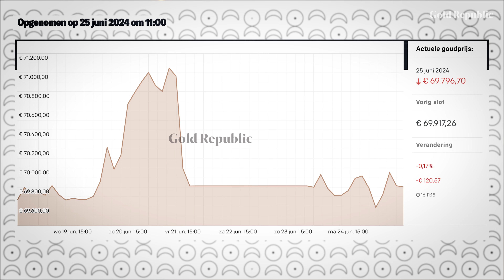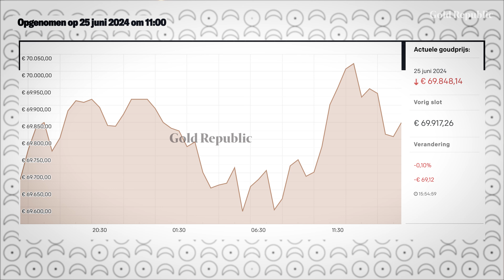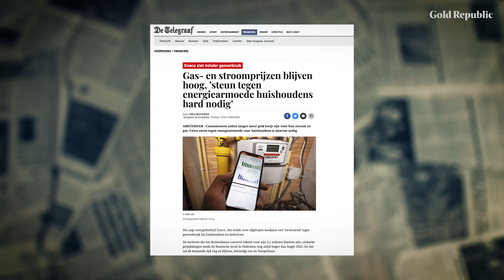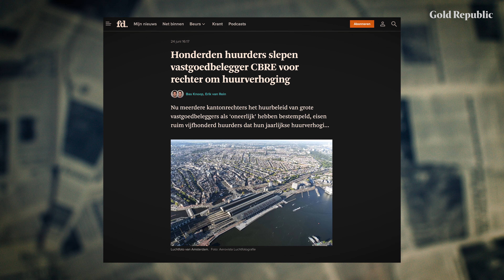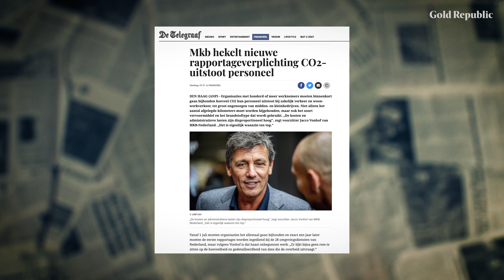MAATREGELEN van BEMOEIZUCHTIGE OVERHEID maakt het leven ONBETAALBAAR | GK 225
In deze aflevering van GoudKoorts bespreekt Bart Brands de recente schommelingen in de goud- en zilverkoersen, waarbij hij wijst op mogelijke manipulatie en de toenemende bewustwording hiervan onder beleggers. Hij gaat in op de energiearmoede in Nederland en de rol van overheden bij het beperken van toegang tot traditionele brandstoffen. Bart behandelt ook de nieuwe verplichting voor MKB-bedrijven met meer dan 100 werknemers om CO2-uitstoot te inventariseren. Daarnaast bespreekt hij de gevolgen van toenemende overheidsbemoeienis voor het bedrijfsleven.

👉 Onderaan de homepage staat het formulier

⏰ Timestamps ⏰
00:00 - Intro
01:49 - Goud & Zilverkoers
05:02 - Energiearmoede Nederland
08:26 - Huurders Naar De Rechter
11:45 - CO2 inventarisatieplicht
16:10 - Outro